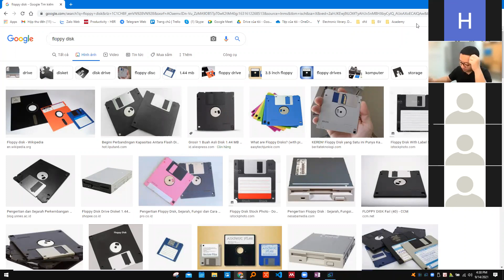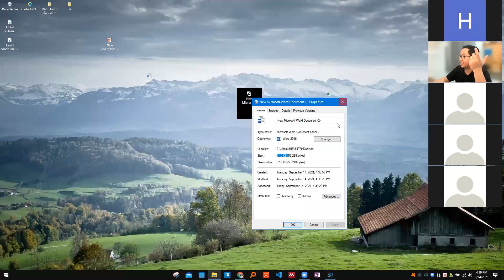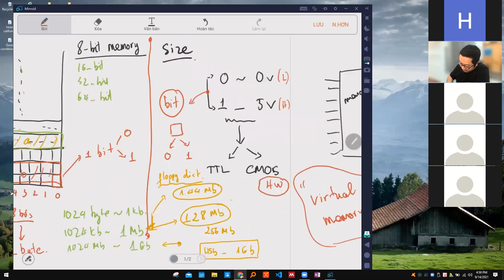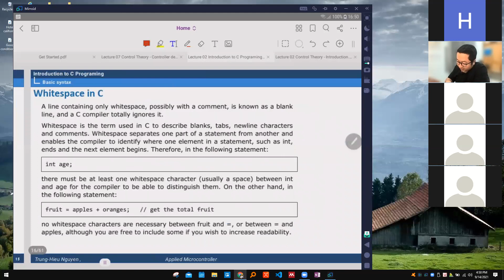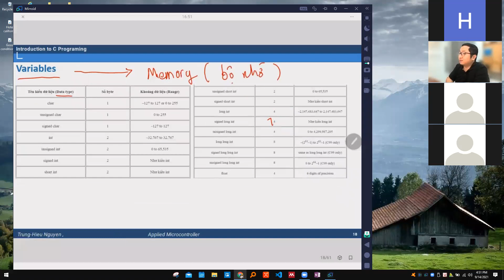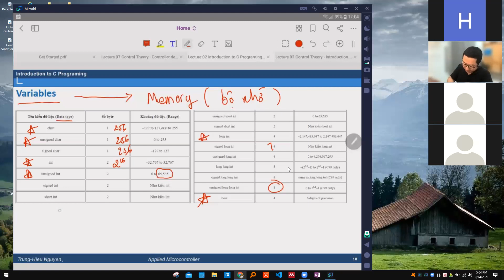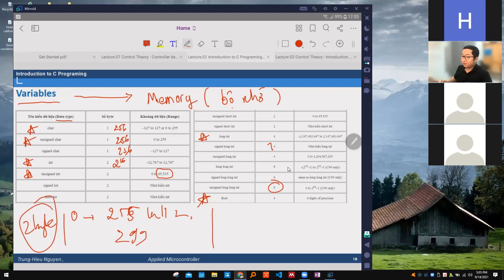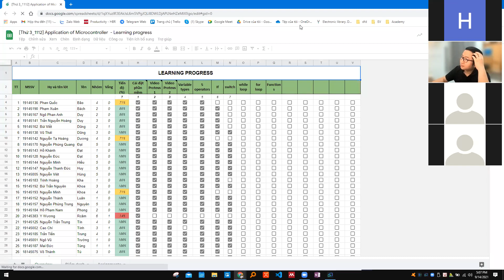Lecture 2 Memory and Binary Conversion ( extra)